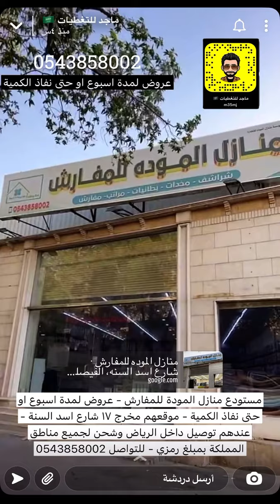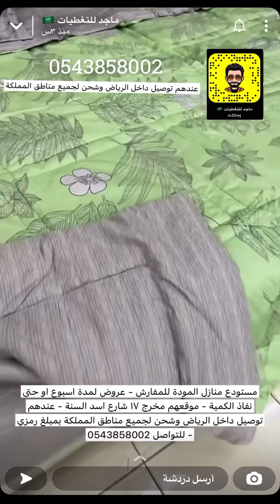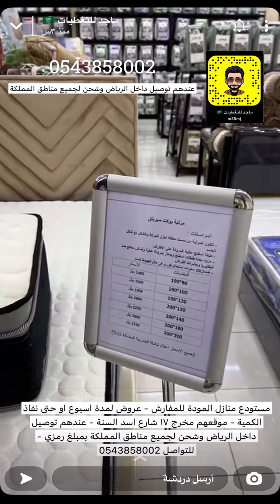مستودع منازل الياسمين للمفارش | عروض لمدة اسبوع او حتى نفاذ الكمية | ماجد للتغطيات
مؤسسة منازل الموده للمفارش

‏📌اسعارهم اسعار مستودع
‏الاسعار لمدة اسبوع تاريخ 07/07/2022 م
او حتى نفاذ الكمية

‏🚚 توصيل داخل الرياض الى باب بيتك. على حساب المشتري
‏وشحن لجميع مناطق المملكة على حساب المشتري

‏📍الموقع